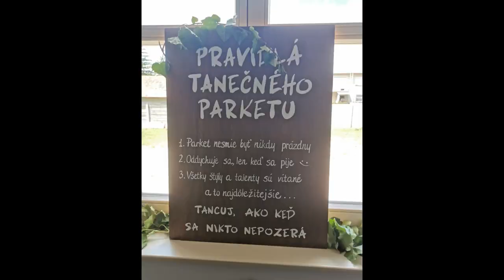Svadba Klaudia & Milan 25 6 2022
Tomáš Ivanič
Starejší a DJ Tommix